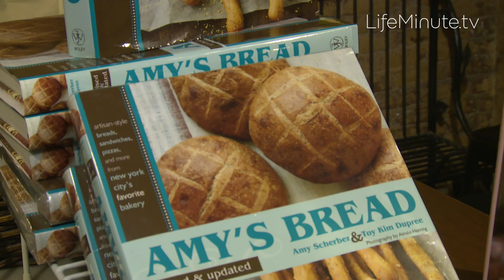Debi Mazar and Husband, Gabriele Corcos Partner with Amy’s Bread to help Food Bank For NYC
Celebrity chef Gabriele Corcos and his celebrity actress wife (Younger, Entourage, Goodfellas) Debi Mazar are giving New Yorkers a taste of Tuscany with a new sandwich debuting at the iconic New York City bakery Amy's Bread until the end of November, to raise money for New Yorkers in need.